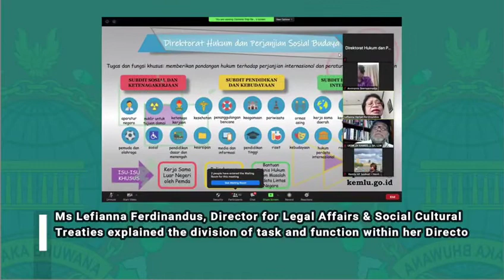E-lecture First Series of Directorate General for Legal Affairs & International Treaties - HPI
Stay fit while Working From Home
Presenting E-lecture First Series  of Directorate General for Legal Affairs & International Treaties
on 14 and 15 May 2020
Speakers:
🔊 Mr Sulaiman
Secretary to DG for Legal Affairs & Int’l Treaties
🔊 Mr Bebeb AKN Djundjunan
Director for Legal Affairs & Territorial Treaties
🔊Mr L. Amrih Jinangkung
Director for Legal Affairs & Economic Treaties
🔊Ms Lefianna Ferdinandus, Director for Legal Affairs & Social Cultural Treaties
🔊Mr Purnomo A. Chandra Director for Legal Affairs & Political Security Treaties
Are you fascinated with the Law of the Seas? Or are you more into economic and Free Trade Agreement? Or you aspire to be social, humanitarian, health worker and educator? Or you are eager to know more about Indonesia’s role in international law?
See you soon with our upcoming E-lecture and event encompassing current legal affairs in the 🌎